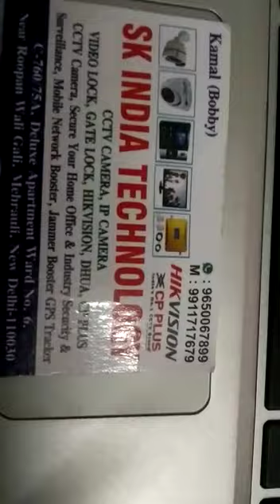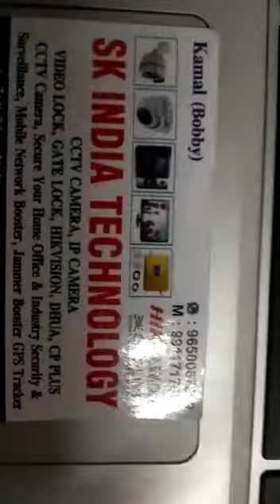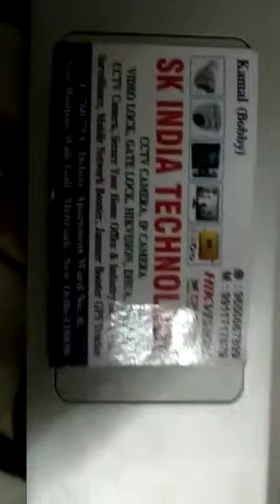Ip camera best quality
Video from Cctv Partner Engeer
hikvision sk India technology mehrauli delhi